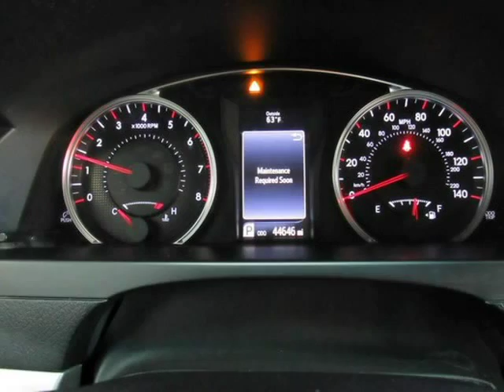2015 Toyota Camry SE W/ BACK UP CAM (Chicago, Illinois)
3250 N Cicero ave.